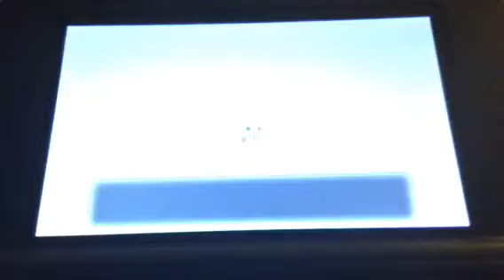18 - Live Shiny Meditite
Nice short hunt